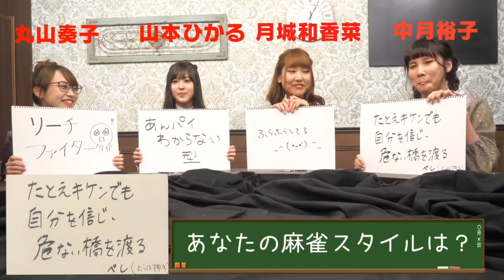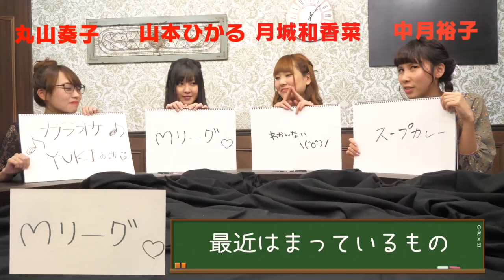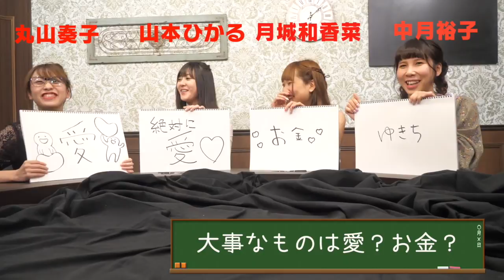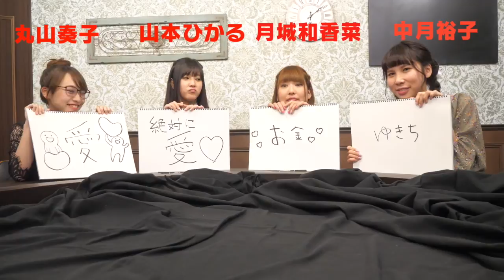麻雀ウォッチシンデレラリーグ・選手のここに注目！#6